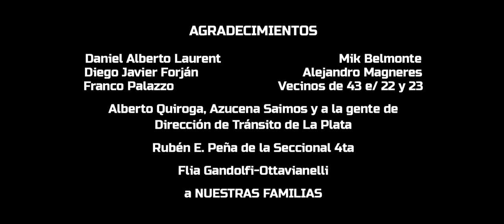Policompañeros Motorizados 12 - El Oficial Núñez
Escrito y Dirigido por Cristian Ponce

Casper Uncal - Donald Glover
Jorge Pinarello - Max Gibson
Mauricio Serrano - Oficial Mario Núñez

Productor
Pedro Saieg

Matías Fabro

Franco Cerana

Asistencia de Dirección de Fotografía
Kinki Brezniw
Mauricio Aché

Cámara
Kinki Brezniw
Mauricio Aché
Franco Cerana

Sonido
Hernán Biasotti

Edición y FX
Cristian Ponce

Eugenia Linares

Asistencia de Dirección de Arte
Malena Bilbao Rôo

Maquillaje
Carolina Siliguini
Cecilia Bellini

Música Original
Julián A. Rodriguez
Marcelo Cataldo

Diseño Gráfico
Hernán Bengoa

Prensa
Rocío Rocha

Agradecimientos
Mik Belmonte, Diego Javier Forján, Franco Palazzo, Alejandro Magneres, Daniel Alberto Laurent, Vecinos de 43 entre 22 y 23, Alberto Quiroga, Azucena Saimos y a la gente de Dirección de Tránsito de La Plata, Rubén E. Peña de la Seccional 4ta.

Nuestras familias.